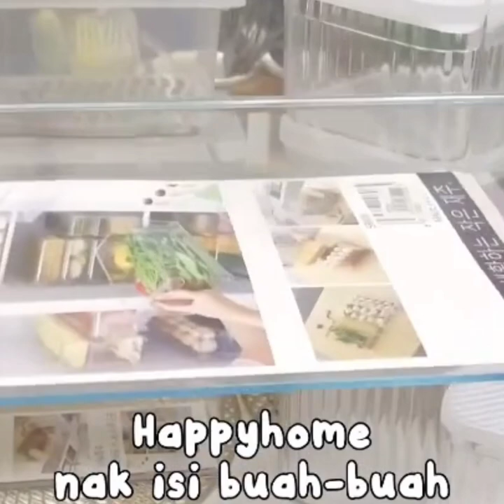Eco Shop Haul Organizer Kayangan !!!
Sumber: Instagram/Facebook/Tiktok
Credit: Owner Info
Credit : @nanabella